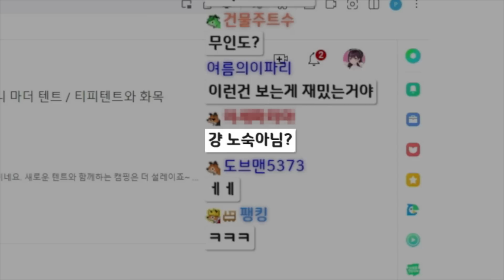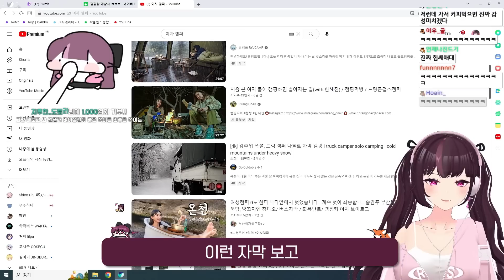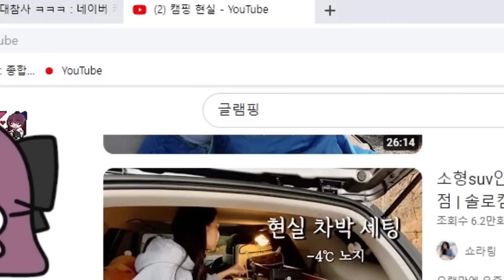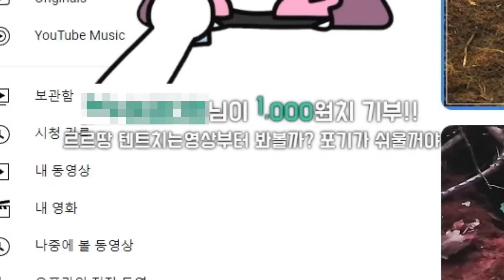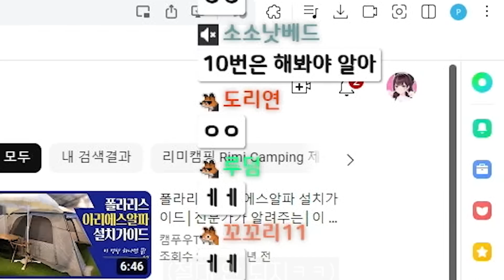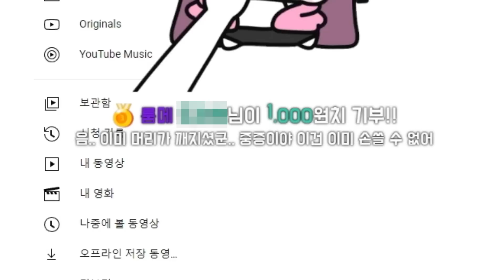그게 무슨 말이니 르르야..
캠핑뽕에 빠진 주르르.
과연 르르땅은 솔로 캠핑에 성공할 수 있을까

Eng Sub by Gamramstone
｡.ﾟ+:✿｡.ﾟ+:✿｡.ﾟ+:✿｡.ﾟ+:✿｡.ﾟ+:✿｡.ﾟ